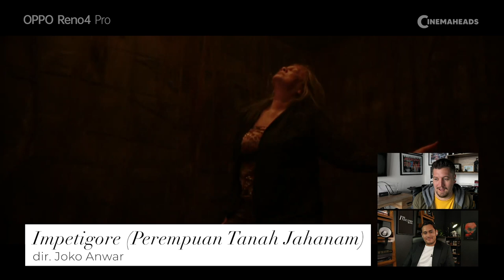The Raid 3 or Deathstroke? | The Industry feat. Gareth Evans (ENG & INDO Sub)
The Industry sebuah acara ngobrol santai yang kami persembahkan untuk kalian para Cinemaheads & Cinema Lovers diluar sana yang memiliki keingintahuan lebih dalam tentang dunia perfilman yang meliputi para aktor, direktur, sutradara, produser dan masih banyak lagi orang – orang berbakat lainnya yang turut andil dalam pembuatan sebuah film.

Dipandu oleh Arifin Putra sebagai Host.

Tamu kita kali ini adalah salah satu Sutradara yang berhasil memperkenalkan budaya Pencak Silat kita jadi mendunia dari Film garapannya The Raid dan The Raid 2. Sekarang ini dia lagi sibuk juga membuat Film Gangs of London. Film baru apa ya kira - kira yang bakal dibuat sama Gareth Evans? Yuk langsung aja dengerin obrolan santainya . . .

0:00 Intro
1:38 Gareth Lagi Sibuk Bikin Film Baru?
6:04 Gangs of London Big Hits
8:07 Jam Kerja Di Indonesia?
10:13 Apa Yang Membuat Gareth Tertarik Dunia Film?
14:52 Bagaimana Cara Berkomunikasi Yang Baik Dengan Crew & Aktor?
19:29 Kenapa Kita Banyak "Take" Dalam The Raid?
21:12 OPPO
21:31 Jadi One Man Show Sangat Membantu Ga?
24:34 Bagaimana Cara Mencari Shoot Yang Sempurna?
26:14 Apa Yang Membuat Indonesia Belum Bisa Go Global?
31:08 Masih Mau Buat Film Di Indonesia Ga?
33:23 The Raid 3 Atau Deathstroke?

**A BIG THANKS TO OUR TEAM**

Executive Producer: Arifin Putra & Wanyi Pratiknyo
Produced by Andrea Wijaya & Hans Andreas
Directed by Russell & Andrea Wijaya
Written by Arifin Putra
Cinematographer: Russell Wijaya
Line Producer: Novita Safitri
Editor: Andrea Wijaya & Denny Rihardie
Assistant Editor: Russell Wijaya
Art Director: Hans Andreas & Andrea Wijaya
Production Designer: Trifianto & Novita Safitri